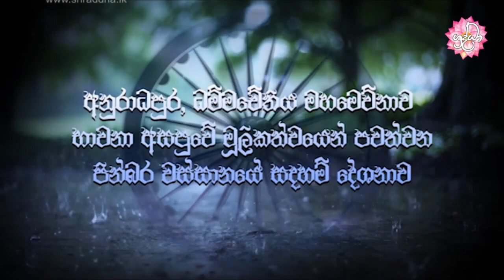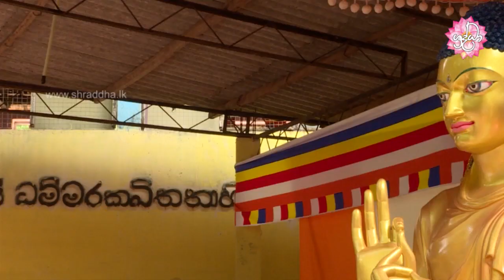ඔබේ පව් සේදිය හැකිද? | වස්සානයෙන් ඇරඹි ධර්ම දේශනා අනුරාධපුර 59 | Shraddha TV